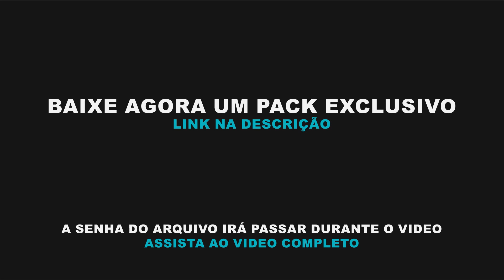Gipsy Casual Starchild -Let me go, CD GRM Produções 2024, Dj Jathson Araújo - LANÇAMENTO!! 🔥💥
💥 Pack de dance comercial com musicas exclusiva, link abaixo:
💿 Track 15 - CD GRM Produções 2024
🎚️ Remix: Gipsy Casual Starchild -Let me go (Blackson Music Remix)
👋 E aí galera, bem vindos ao canal do Dj Jathson Araújo
💖 Eu sou um amante da Música Eletrônica e Som Automotivo, por isso criei este canal para partilhar com vocês os meus remixes favoritos de músicas populares.
Amo vocês pessoal ♡♡♡♡
Entre no nosso Grupo do Whatsapp e fique atualizado quando sair vídeo novo e musicas novas